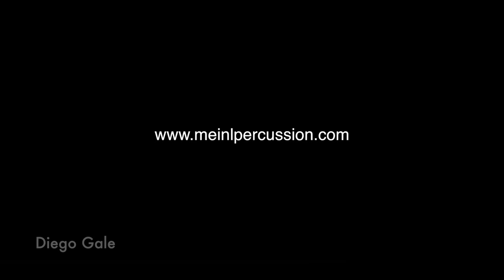Bongo Solo - Diego Gale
This video was produced in Bogotá, Colombia with MEINL percussion artist Diego Galé.
In this video Diego plays basic salsa patterns on the bongo combined with some improvisation.
The bongo featured in this video is the Artist Series Luis Conte wood bongo.